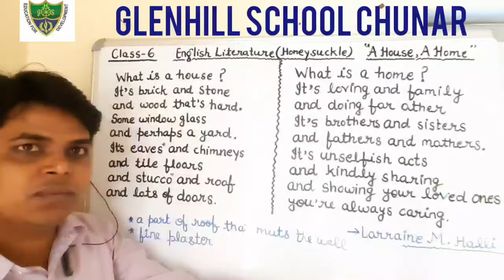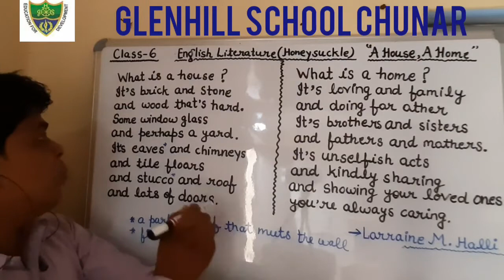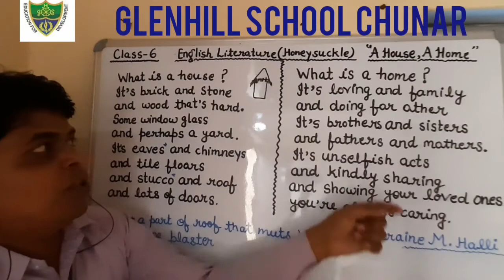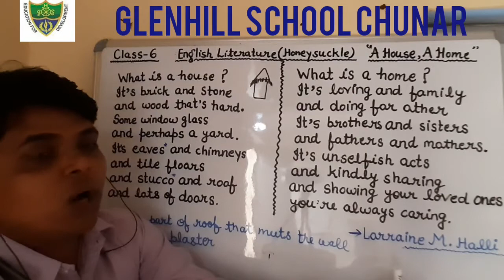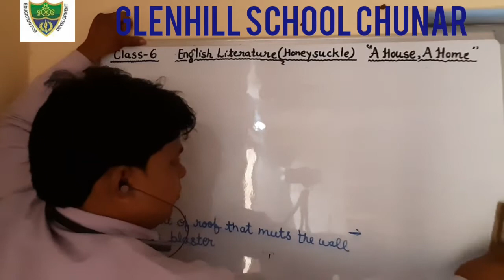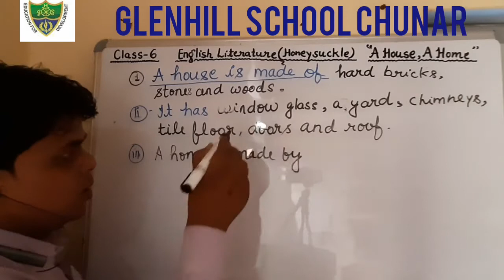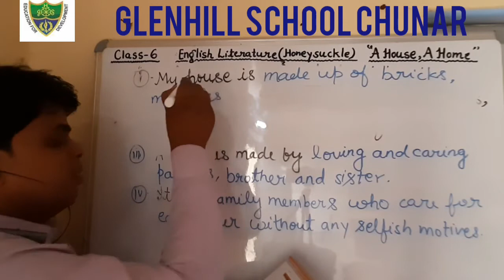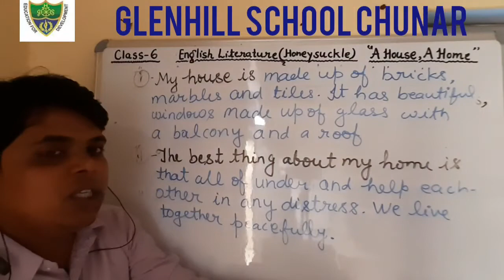Class-6 "A House, A Home" by:-Larraine M.Halli {Explanation & Exercises}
Explanation of the poem and solutions of the exercises.
15/07/2020